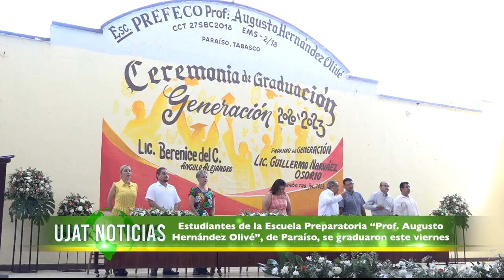Estudiantes de la Escuela Preparatoria "Prof. Augusto Hérnandez Olivé", de Paraíso, se graduaron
Estudiantes de la Escuela Preparatoria "Prof. Augusto Hérnandez Olivé", de Paraíso, se graduaron este viernes